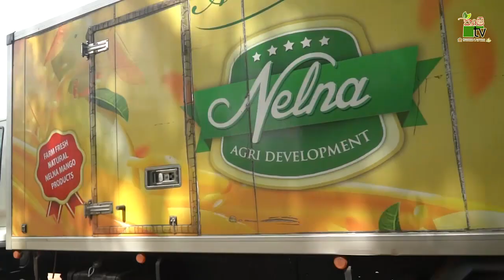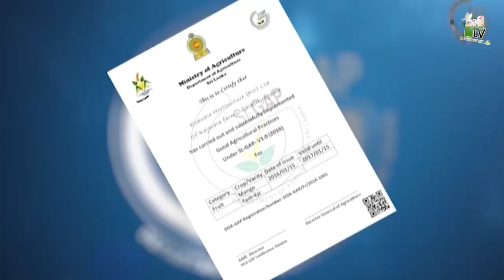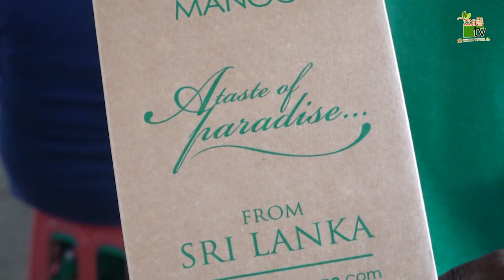Mihikatha Dinuwo TV Program | GAP සහතික ලත් නෙල්නා ගොවිපල | 2020-11-13 | Krushi Tv